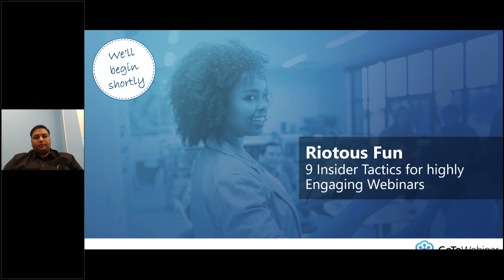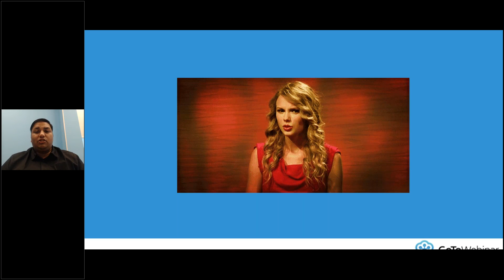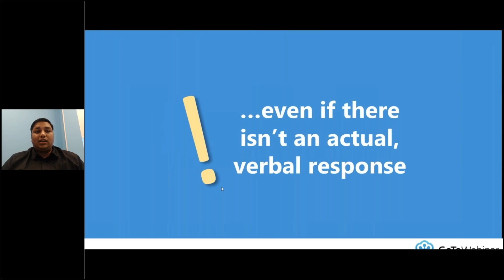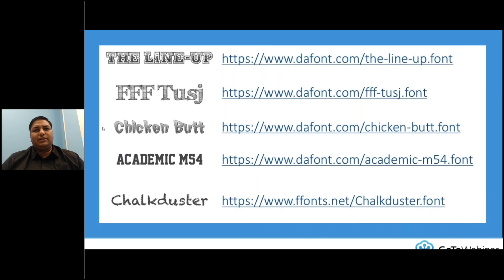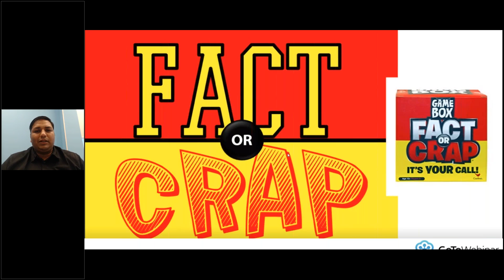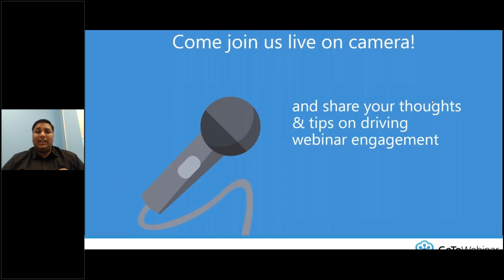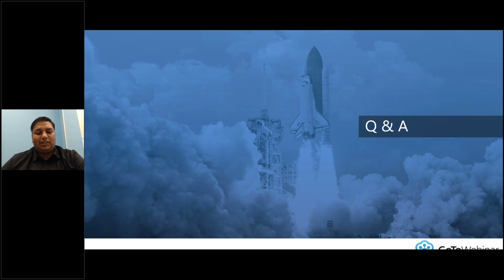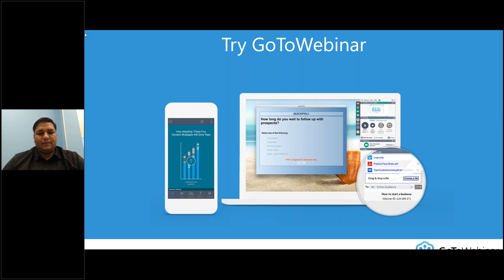Learn how to make your webinars truly engaging Register Now!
Webinar on ETBrandEquity